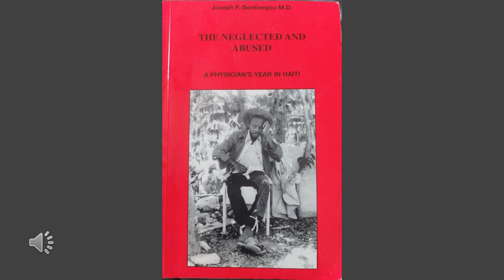Neglected and Abused Introduction and Preface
The Neglected and Abused - A Physician's Year in Haiti.  Part 1